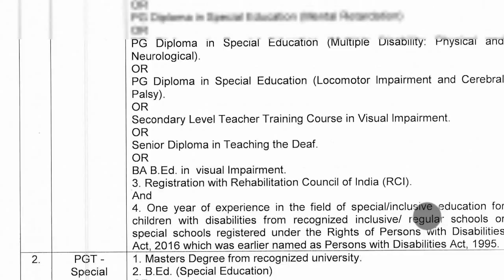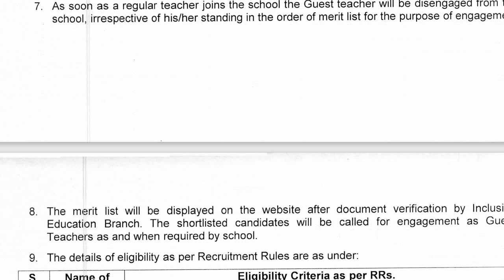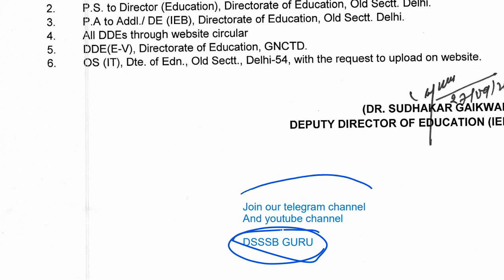vacancy guest teacher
DSSSB latest exam
DSSSB news
DSSSB exam date
Sure Success in DSSSB